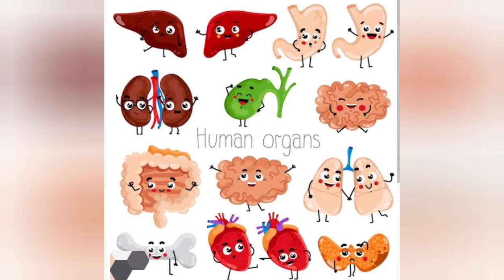🤓 Complete 💯 your Learning✅Just in 5 months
LIST OF BLUE 💙 ROSE🌹BOOKS🎇 STUDY MATERIALS 🎉😁

1. THOKI
2. MEDICINAL BOTANY
3. BIOCHEMISTRY
4. MICROBIOLOGY
5. GENERAL MEDICINE
6. PEDIATRICS
7. SPECIAL MEDICINE
8. FORENSIC MEDICINE
9. GUNAPADAM ( MOOLIGAI )
10. JEEVAM + THATHU
11. NOI NADAL
12. UDAL THATHUVAM
13. NOIYILLA NERI
14. ANATOMY
15. SOOL MARUTHUVAM
16. TOXICOLOGY
17. SURGERY
18. PHYSIOLOGY
19. MAGALIR MARUTHUVAM

👨‍⚕️👩‍⚕️For More Siddha Medicos Knowledge ☺️ 🏫

🏆Join our Academy M³A🥇🤗 Sooner 😃👇👇👇

MYSTERIOUS MEDICOS MENTORING ACADEMY ( M³A )

🩺Coaching class for :
 MRB 👨‍⚕️👩‍⚕️
 MD 👨‍⚕️👩‍🎓
 AIAPGET 🧑‍🎓👩‍🎓
 BSMS 📝🍀

👉Instagram I'd